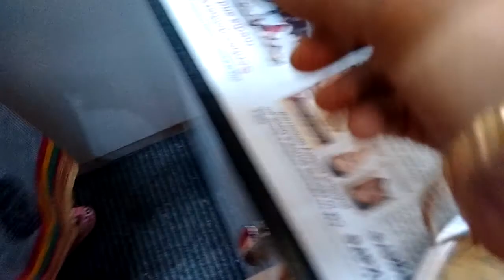Palak paratha (Explain in Tamil)